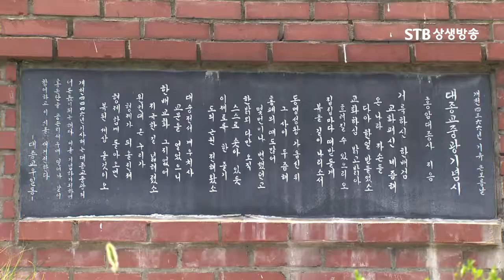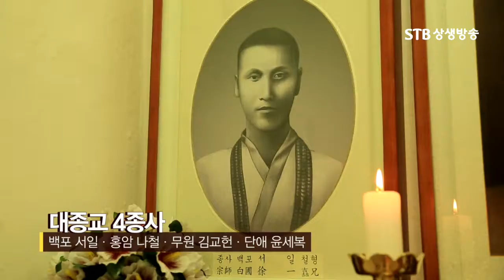일제시대 항일운동 무장투쟁의 중심, 대종교는 무엇인가, 독립운동장군 대부분이 대종교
STB 상생방송) 숨겨진 역사, 한민족종교의 독립운동 1부